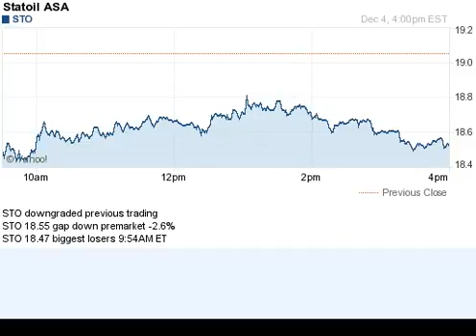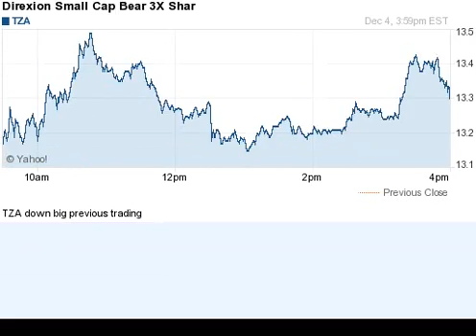141204 down previous day